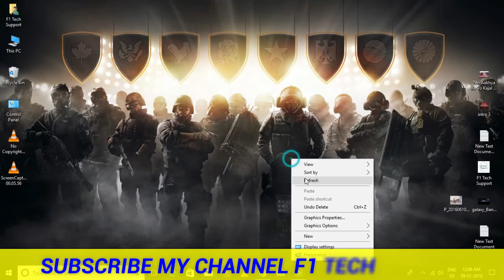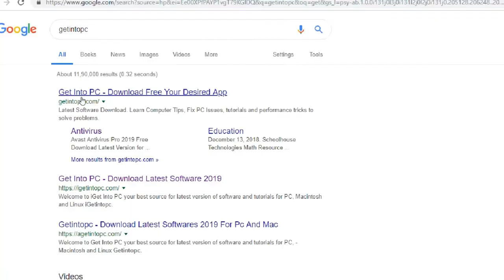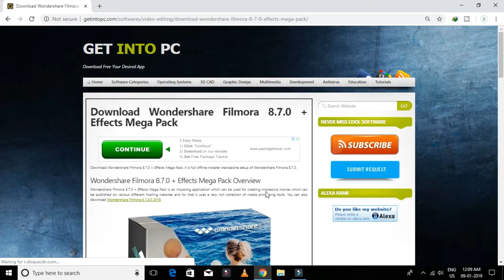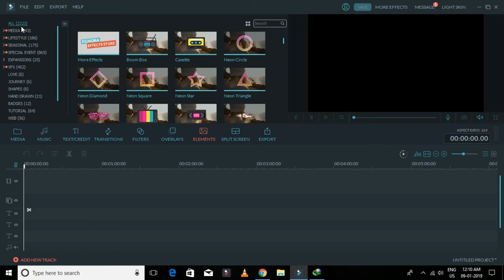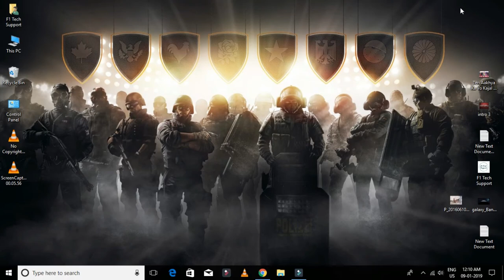Filmora Free Me Download Kare Wo Bhi Full Effects Ke Saath Lifetime Use Karo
Hello Dosto Aaj Hum Is Video Me Janege Filmora Ke Bare Me Aap Filmora Kaha Se Free Me Download Kar Sakte Hai  Wo Bhi Full Effects Ke Saath Lifetime Ke Liye To Is Video Ko Pura Dekhe Thanks